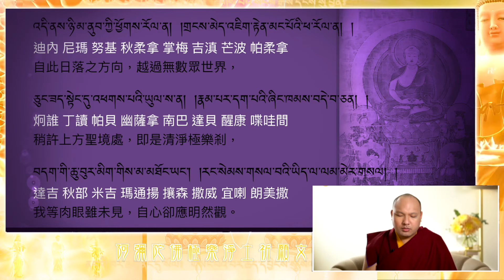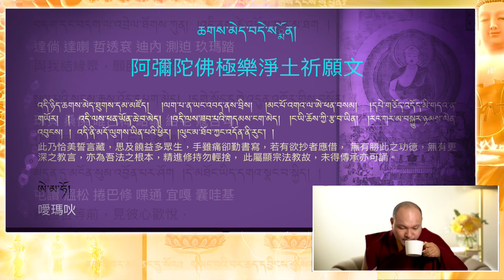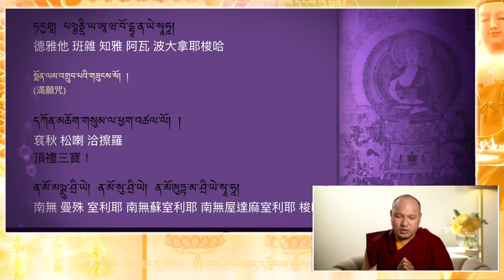極樂淨土祈願文__噶瑪巴法音karmapa（藏音中譯字幕)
2020/4/23共修迴向COVID19疫情，怙尊法王噶瑪巴，Day6帶領全球網路共修《極樂淨土願文》，祈福迴向之中文開示部分。